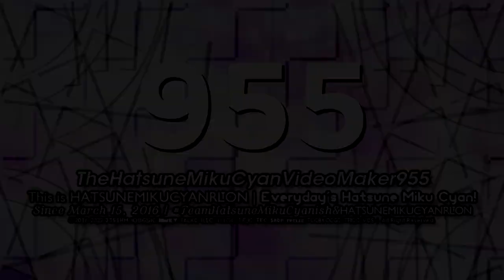TheHatsuneMikuCyanVideoMaker955 "Gotham 1.5" Logo {Improvement}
This is the Improvement of Gotham 1.5!
and Inspired and Improvement by @Buchepsicatasilor3261 and @Empowosmoszure2971!

This Audio/Music Is Used By Starz! Ident (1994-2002) But It's Edited.